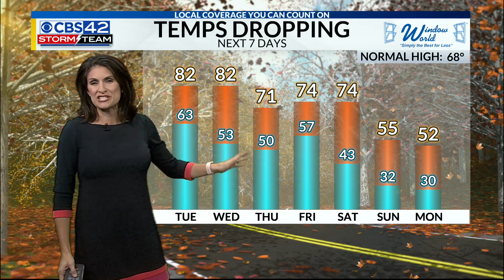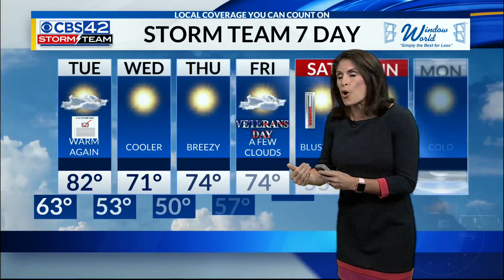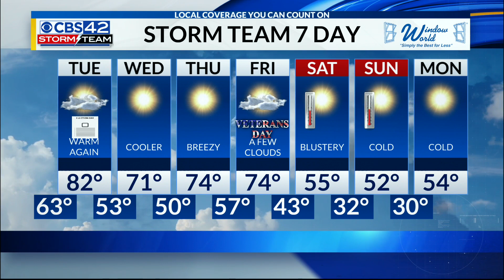10pm Weather update 11/7/22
10pm Weather update 11/7/22